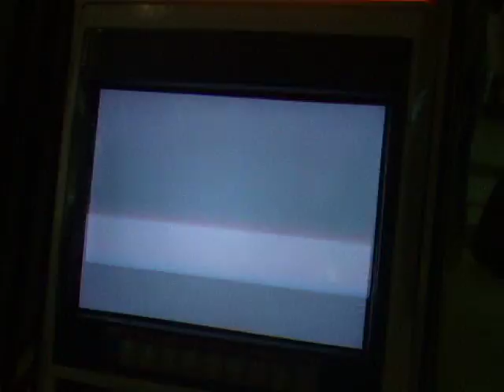Heartnana(Rock/Morrigan) vs. Ken/Ryu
Rob's turn to get rocked at the last SBO quals in Osaka.